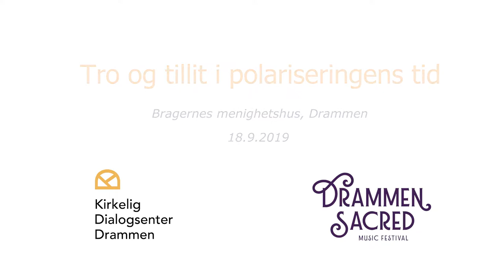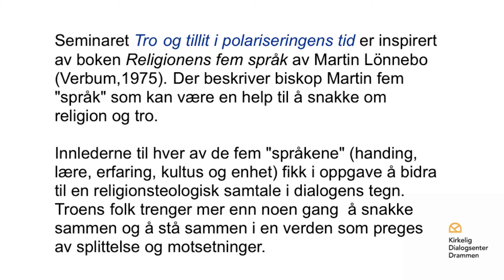Tro og tillit i polariseringens tid - 09 - Kultens Språk - Kari Veiteberg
Kari Veiteberg snakker om kirkelige seremonier for familier med ulik religiøs og kulturell identitet. Liturgier og ritualer kan reflektere og ta hensyn til menneskene det gjelder? Del tre av seminaret Tro og tilit i polariseringens tid - Kultens språk. Etter foredraget svarer biskop Kari på spørsmål fra seminardeltakerne.